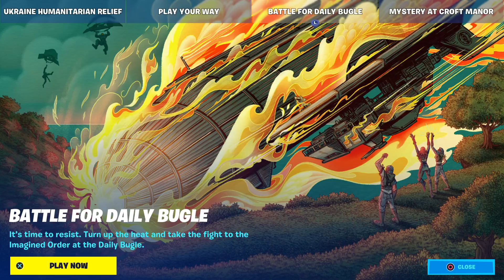Battle at the daily bugle